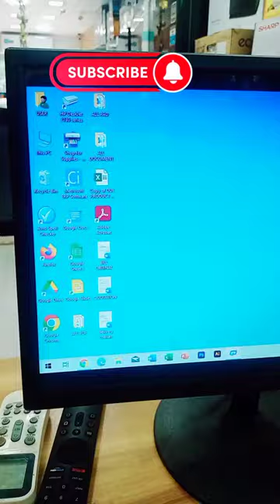Esonic gaming monitor